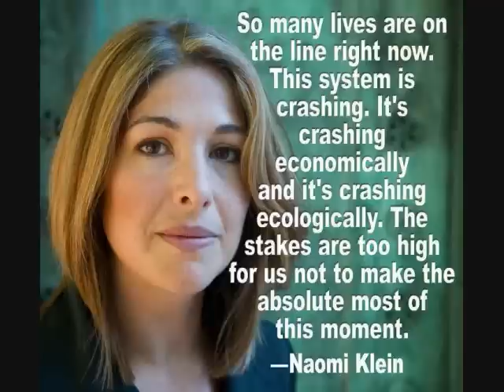Buffett Rule, War on Women, Inequality